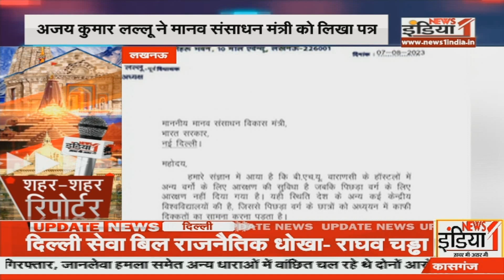City Reporter : शहर शहर की बड़ी खबरें | Hindi News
Airtel - 350,
Netvision - 219,
RCN - 403,
UCN-223
Alisha Digital- 285
HDS- 127

We are also available on:
MX Player
JIO TV